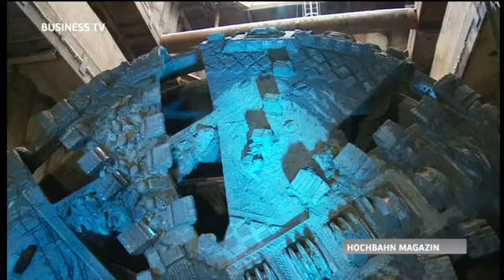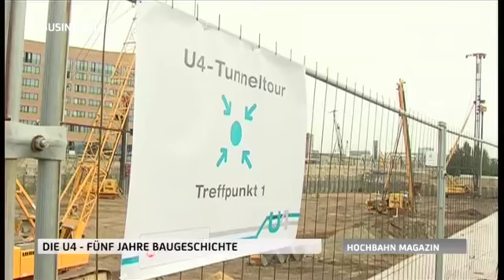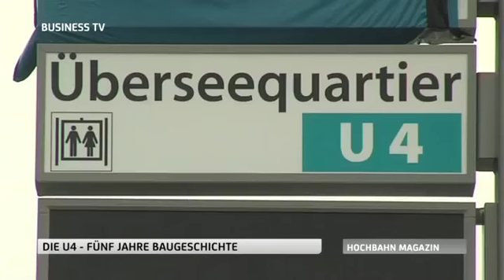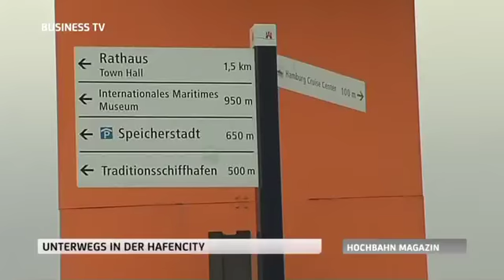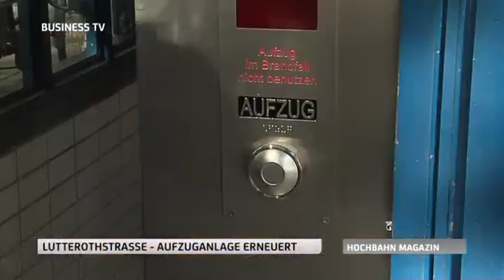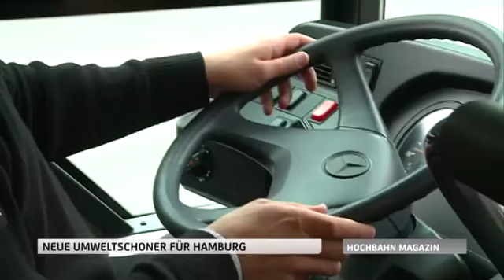HOCHBAHNmagazin Oktober 2012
U4-Inbetriebnahme: Fünf Jahre Baugeschichte im Rückblick. Im Gespräch: Dirk Göhring, U4-Projektleiter bei der HOCHBAHN. Erkundungstour: Unterwegs in der HafenCity.